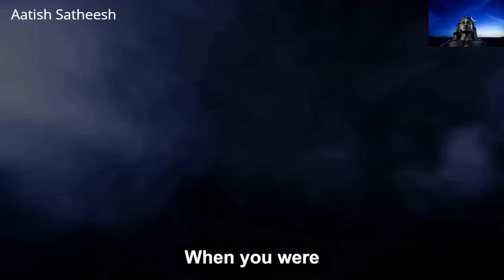Evil Effects Of watching porn explanained by Sadhguru